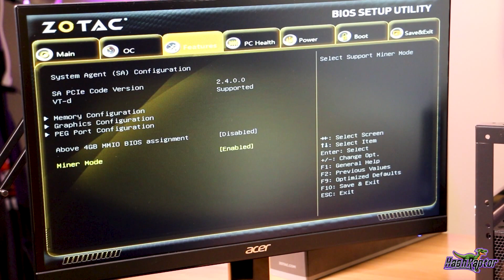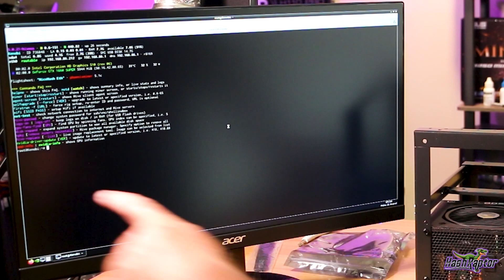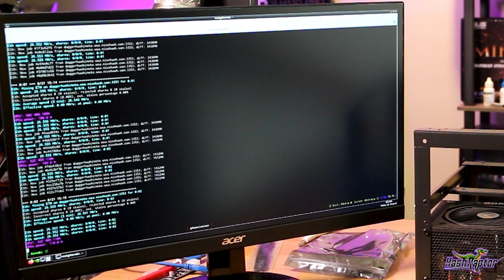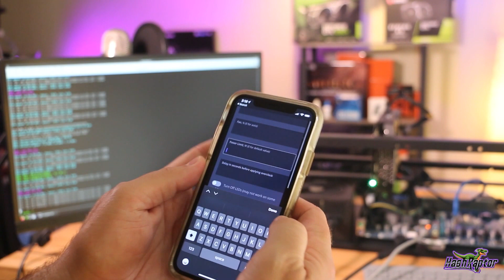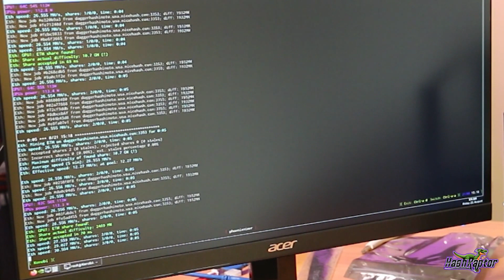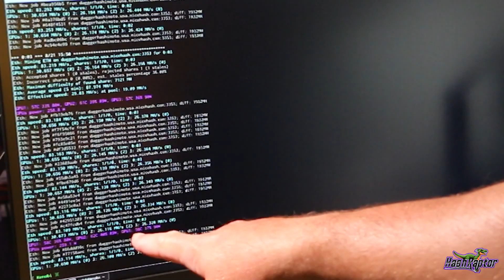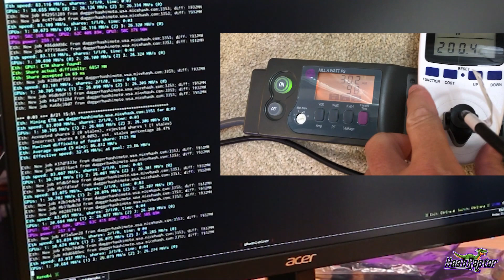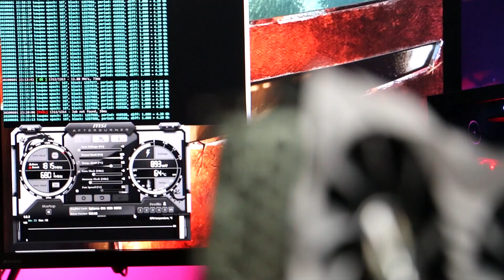Zotac B150 Mining Motherboard Review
The one where HashRaptor tests out the Limited Zotac B150 Mining Motherboard!  Is it worth buying under $30?  Let's find out!

🔍 Parts used in this build:
🔥 Zotac B150 Mining Motherboard:
🔥 Zotac 1660 Super Amp Edition
⚙️ EVGA Bronze Power Supply
⚙️ Intel G3930 (recommended)
⚙️ 8Gb Memory
⚙️ aaawave Rig Frame

▶️ Our Favorite GPU's for Mining in 2020:
⚙️EVGA 1660 Super
⚙️MSI NVIDIA GTX 1660 Ti
⚙️AMD Radeon 5700XT
⚙️AMD Radeon 5600Xt
⚙️AMD Radeon VII

🔥 Favorite Processors for Mining Monero RandomX:
Ryzen 7 1700
Ryzen 5 2600
Ryzen 7 3800x
🔥 Recommended Processor for CPU Mining

🔥 Faster Memory for Mining Monero
⚙️ Basic Memory for Mining

💽 Best Book I've Read: "Ready Player One"
Audio Book

Gear used in the Mining Shed Build:
🔥 Inkbird WiFi Thermostat
🔥 Govee Bluetooth Thermometer and Humidity Sensor
⚙️ Cat 7 Shielded Ethernet Cable
🔥 3 prong adapter cable for C13 220v Outlet
🔥 Teckin Wifi Plug used in this video **be careful, Teckin started removing energy monitoring and still called it the same model**
⚙️ 110v Altenative WiFi Plug with energy monitoring (double check 220v rating on any plug if that is the purpose as I have only tested the Teckin switch on 220v)
⚙️ WiFi LED Light Strip that works with Alexa/Google
🔥 Bluetooth Digital Temp Display Unit
⚙️ Magnetic Tape
⚙️ 100 Pack of Small Carabiners
⚙️ 6 Outlet + USB Charger + Night Light
🔥 Netgear 8-Port Gigabit Ethernet Switch
⚙️ 12" x 18" Rectangle Gable Vent with Screen
⚙️ 50 Pieces Metal Screw-in Ceiling Hooks Cup Hook
⚙️5-Tier Steel Wire Shelving
▶️ Vent Fan Used to exhaust heat
▶️ Vent Fan controller with thermostat and moisture detection: Fan Remote Control (Thermostat) Kit
▶️ Optional WiFi Fan Controller Recommended by Viewers

We really hope this video helped you in some small way.

► Zcoin: a7LXG49ZNfkDgozARMmY8YX6v4xoLe5Urj
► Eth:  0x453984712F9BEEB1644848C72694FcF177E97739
► BTC:  bc1qfa9peeq6x8fa7w3z8dpn4tjjem7zeejqr0cy4z
► RVN: RScQ7AxhK3mtzC7c8vnV3tr16ru3hHK3pQ